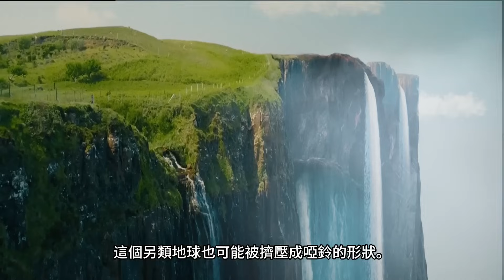地球可能存在的7種最致命的形狀【中文字幕】｜大膽科學